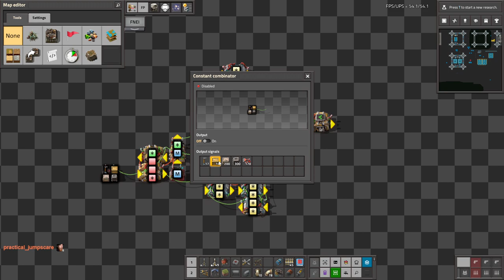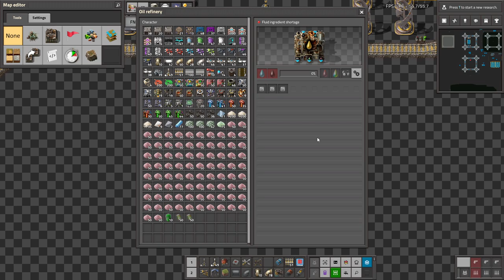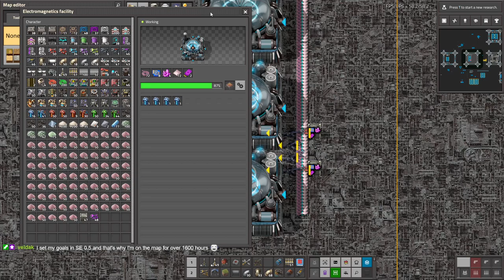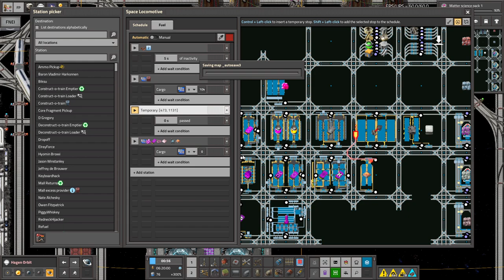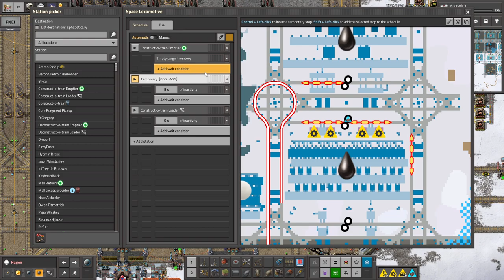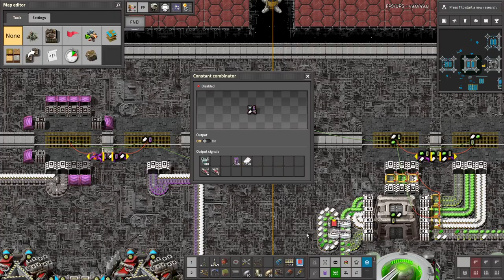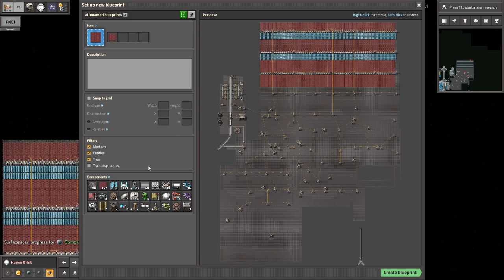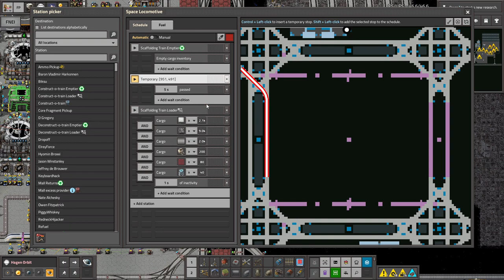Krastorio 2 + Space Exploration | Part 83